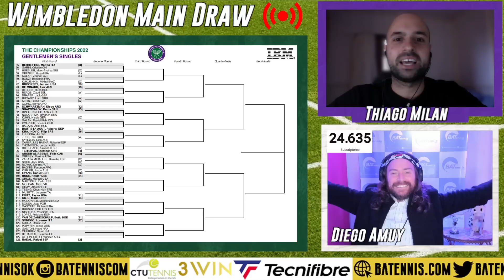Wimbledon 2022 - Análisis del Cuadro Principal Main Draw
Con Novak Djokovic y Rafael Nadal en mitades opuestas, Diego Amuy y Thiago Milán analizan el Main Draw (Cuadro Principal) de Wimbledon 2022 para BATennis.
¿Qué pasará con Matteo Berrettini? ¿Qué pasará con Carlos Alcaraz?
¿Tiene chances Andy Murray?